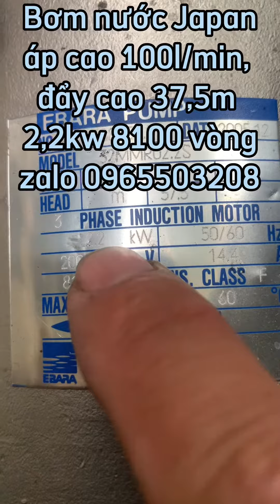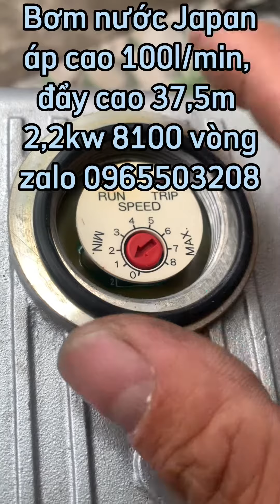Bơm cao áp Eraba 8100 vòng 3 pha 220v (0965503208)